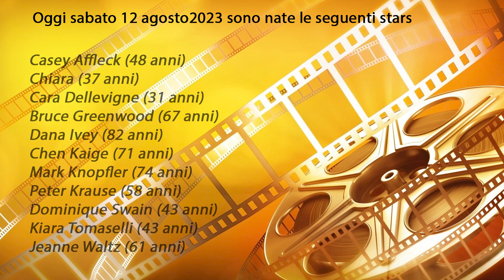Le stars nate oggi 12 agosto 2023 sabato